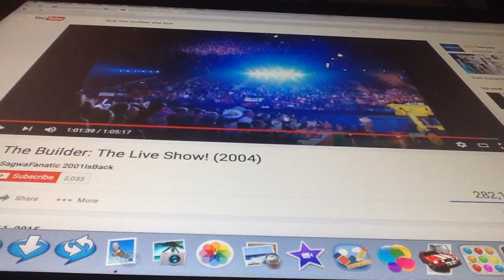Universal Orlando Resort In 2016